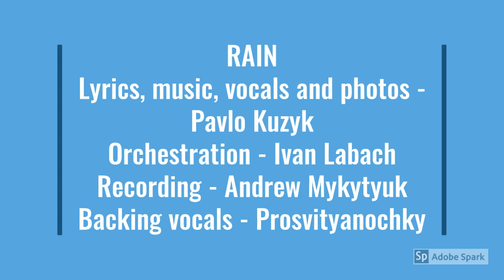Rain (Song)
Lyrics, music, vocals and photos - Pavlo Kuzyk.
Orchestration - Ivan Labach.
Recording - Andrew Mykytyuk.
Backing vocals - Prosvityanochky (Khrystyna Slobodyan, Kseniya Slobodyan, Angelina Kovalchuk and Vanessa Kryvko; vocals instructor - Ruslana Denega).
Inspiration - Sarah Budischak.
Location of shooting - Nassau, Paradise Island and Hope Town (Bahamas), Varadero (Cuba), Paje (Zanzibar), Ivano-Frankivs'k (Ukraine), Marineland (Florida) and Maya Bay (Thailand).